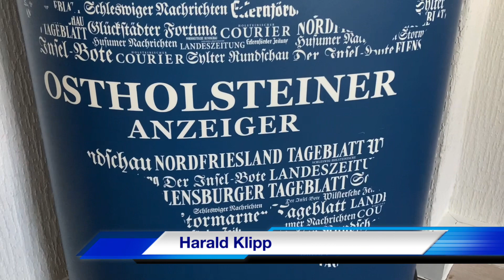TuS Lübeck 93 vs HSG Holsteinische Schweiz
Handball-Landesliga